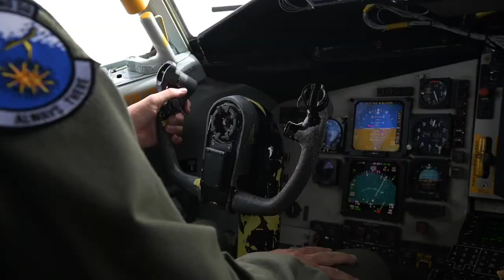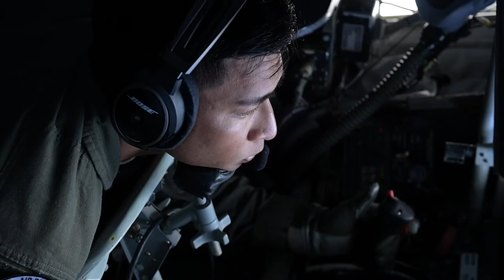Air Refueling F-15's over the Pacific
Lt. Gen. James Jacobson, Pacific Air Forces deputy commander, joins the crew of a 909th Air Refueling Squadron KC-135 on a mission to defend the Homeland, promote stability, deter aggression and swiftly defeat enemies.